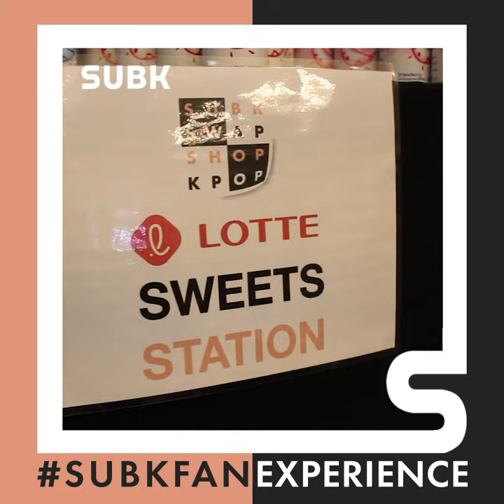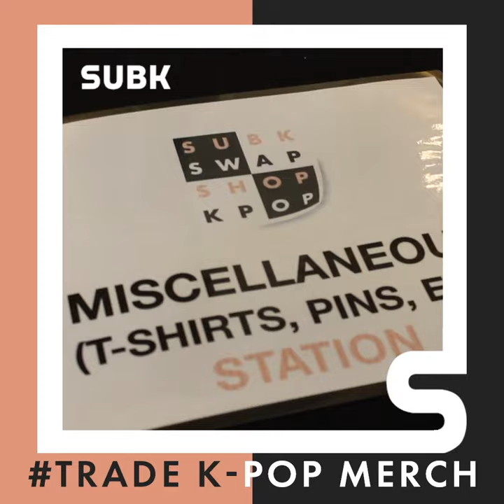SubKFanExperience: Swap, Shop, and K-pop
We had so much fun meeting and hanging out with our SubKSquad last weekend! 😍 Thank you to everyone who came out! We hope everyone was able to fill their tummies 🍩, dance the night away 💃🏻, make new K-pop friends 👭👬👫, create new memories with the SubK team 🎤, and so much more!

We hope to see you all at the next SubKFanExperience 💕